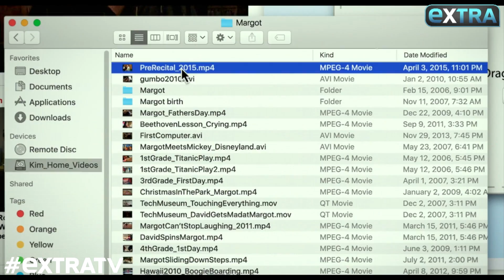Debra Messing Dishes on Her 50th Birthday Plans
“Extra’s” Renee Bargh sat down with Debra Messing as she promoted her new film “Searching.”

Messing is only weeks away from celebrating her 50th birthday, sharing, “I’m filming ['Will & Grace'] on my birthday, but I am going to have some close friends come over.”

Debra also opened up on her challenging role in “Searching.” Watch!

“Searching” hits theaters August 31.